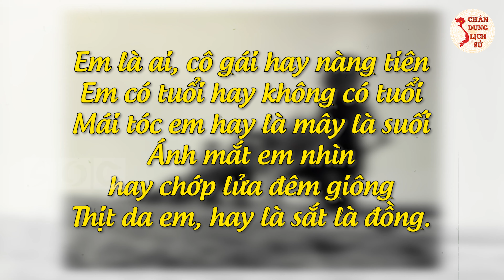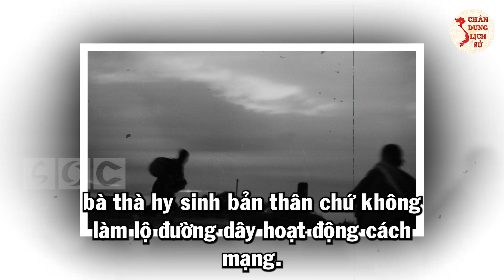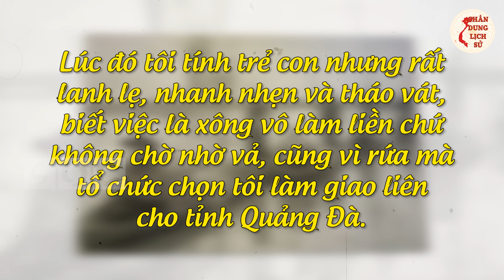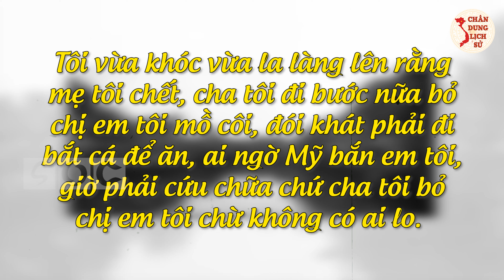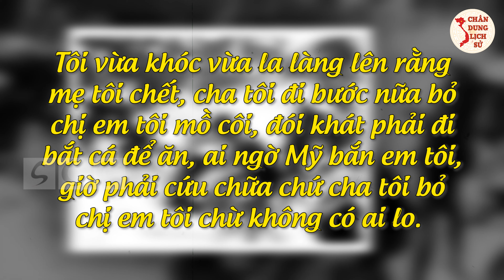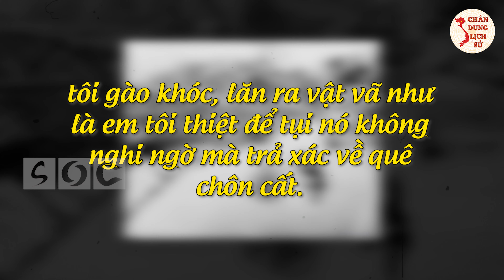Chân Dung Nữ Giao Liên MAI THỊ SÁU Thà Hy Sinh Quyết Bảo Vệ Đồng Đội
Các bạn thân mến, có một cô gái tuổi chưa tròn 20 nhưng có đến 10 lần bị bắt vào tù, bị tra tấn, đánh đập, tra khảo bằng đủ các ngón đòn độc ác của kẻ thù. Không hiểu ý chí sắt đá, nguồn lực nào, sức mạnh nào chảy trong cơ thể, giúp bà vực dậy, sống sót sau mỗi lần chịu nhục hình của địch. Chết đi sống lại bao nhiêu lần nhưng lúc nào bà cũng chỉ có một câu trả lời “không biết, không phải Việt cộng”. Và người nữ anh hùng trong câu chuyện ngày hôm nay Chân Dung Lịch Sử muốn chia sẻ với với bạn đó là nữ anh hùng Mai Thị Sáu.